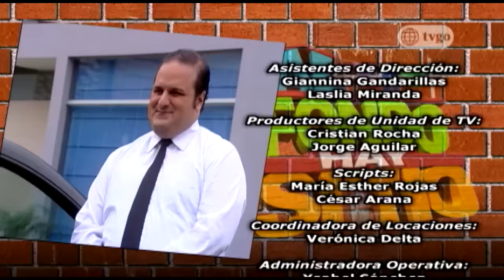Al Fondo hay Sitio - Temporada 2 - Capítulo 279